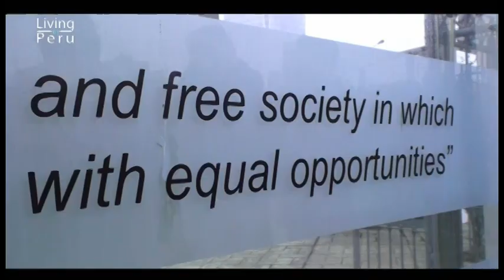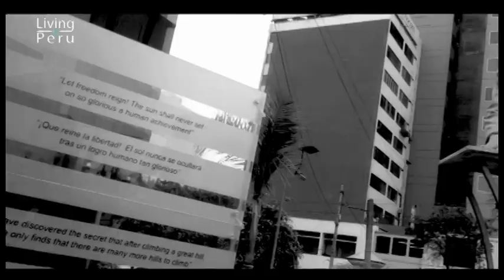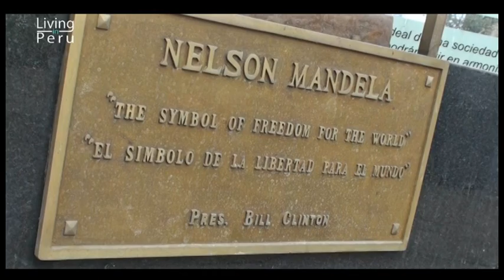Young Peruvians talk about Nelson Mandela's legacy